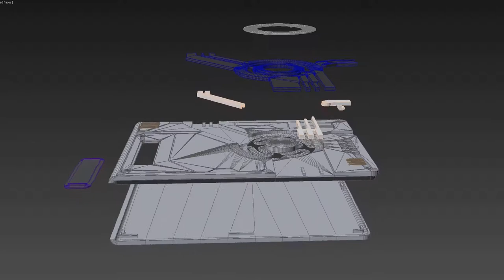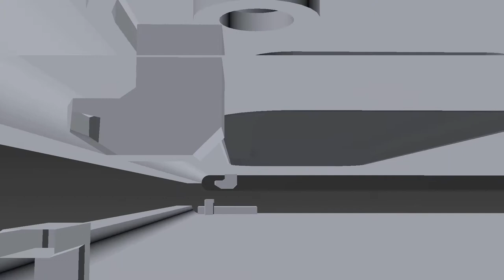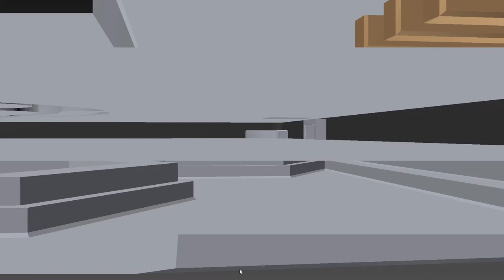3D Printable Time Travel Card Case 3D Model STL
Short presentation showing the assembly of the different parts of the 3D printable Time Travel Card Case, based on the Korean TV series Alice.